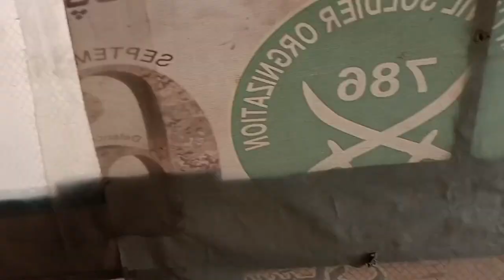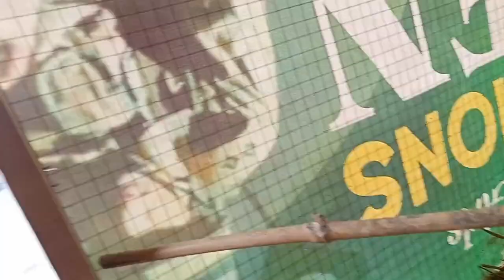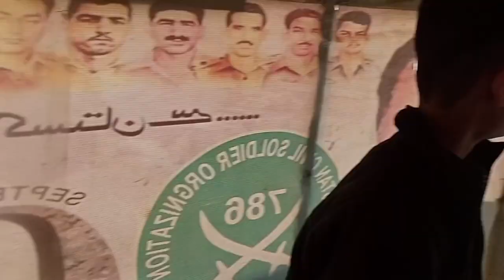Love bird ka per full damage ho Gaya 😭